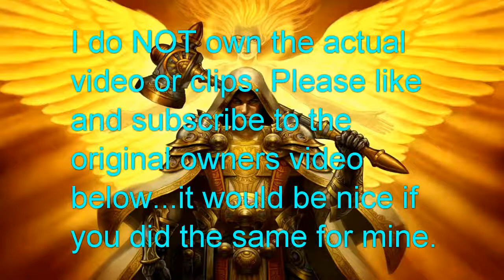HH' Blind Reation to Top Fifteen Worst Cliches Part 1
joshscorcher